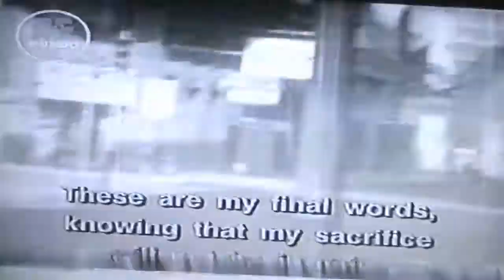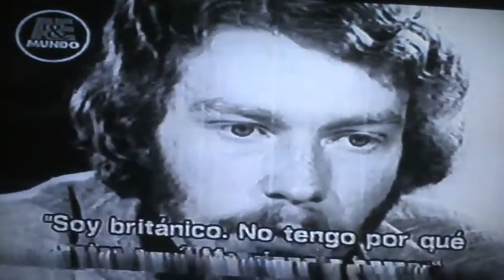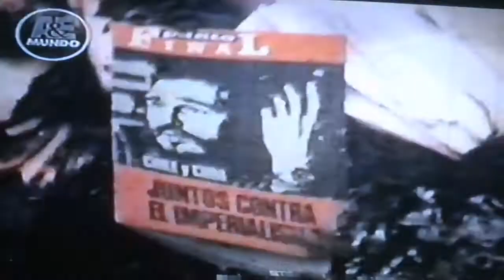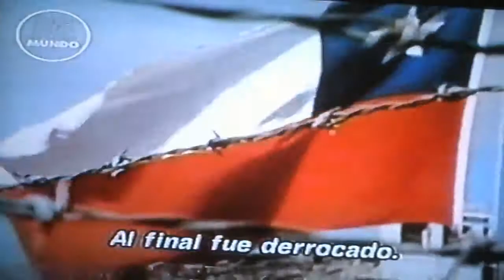El Funeral de Pablo Neruda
Matilde Urrutia decidió velar a Neruda en medio de los destrozos

Villegas registró los detalles de aquella dramática jornada en un libro.
"Cuando salían de la casa, los hombres que llevaban el ataúd se hacían zancadillas tratando de esquivar los charcos. Se formó una cola afuera y empezamos a marchar. Muy pocos primero, pero cada vez más a medida que íbamos avanzando".

"Cuando llegamos al cementerio ya éramos bastante gente. Nosotros caminábamos en la mitad del cortejo y la calle que llevaba hasta la tumba donde quedaría Pablo estaba llena".

"Pablo Neruda era un militante comunista, por lo tanto estaba rodeado de su gente. Y esa gente tenía algo por qué luchar en esos momentos".

"Entonces empezaron a cantar "La Internacional" y todo el mundo la cantó, y recordaron a Víctor Jara, que recién se lo habían entregado a Joan, su señora, con 40 y tantas balas en el cuerpo. Y luego empezaron a gritar por Allende y por el que llevaban también allí, por Pablo".

"Todos llorábamos. Cuando la gente empezaba a entonar cantos, o los gritos por Víctor Jara uno se estremecía, porque sabía lo que había pasado. Nosotros sabíamos".

"El funeral de Neruda fue una forma de expiación, una catarsis"
El fotógrafo chileno Marcelo Montecino es autor de algunas de las imágenes más emblemáticas del funeral de Neruda.

Derechos de autor de la imagenGETTY
Image caption
En esta fotografía Neruda está junto a su esposa, respondiendo a los periodistas tras ganar el Nobel de Literatura en 1971.
Había regresado a Chile en 1969, tras estudiar en Nueva York y retrató en forma sistemática los turbulentos años que siguieron.

"El día antes habíamos estado todos los periodistas visitando el Estadio Nacional. Ya había llegado la prensa extranjera, a la que habían mantenido fuera del país por poco más de una semana. Así que ya éramos un contingente más o menos grande. Pero yo quería ir a ver a Neruda".

"Fui a tomar fotografías, pero también fui por una cuestión personal. Mi madre había sido su amiga y me lo había presentado una vez. Me acuerdo que dio una charla por el año 1964 en el BID. Y ahí me dijo, 'yo te conocí dentro del vientre de tu madre' o algo así".

En charla con BBC Mundo, Montecino recuerda que ese día se dirigió directamente a las puertas del cementerio.

"Cuando llegué ya había entre 600 y mil personas. Era un día muy triste, muy nublado, y había bastante ansiedad. Esperamos. Y de pronto empezó a llegar el cortejo. Y detrás del cortejo vendrían, qué se yo, otras mil personas".

"Y a medida que los dos grupos se juntaron, empezó lentamente a cantarse 'La Internacional'. Fue desgarrador".

Y a medida que los dos grupos se juntaron, empezó lentamente a cantarse 'La Internacional'. Fue desgarrador. Yo creo que la gente no sabía qué otra cosa hacer. Poquitito antes de que empezaran a cantar se escucharon las primeras consignas. 'Pablo Neruda: ¡Presente! Ahora: ¡Y siempre!'. Iban con miedo, pero yo creo que la gente iba dispuesta a todo
Marcelo Montecino, fotógrafo y testigo
"Yo creo que fue una forma de expiación, de purificación, de catarsis. Yo creo que la gente no sabía qué otra cosa hacer. Poquitito antes de que empezaran a cantar se escucharon las primeras consignas. "Pablo Neruda: ¡Presente! Ahora: ¡Y siempre!".

"Iban con miedo, pero yo creo que la gente iba dispuesta a todo. Y de hecho una vez que estábamos dentro del funeral pasó un camión lleno de milicos. Pero pasaron no más. Como que entendían que no podían hacer nada ahí. Y la gente los miró y seguimos haciendo lo que estábamos haciendo".

"Me acuerdo que me llamó la atención que había mucha gente muy humilde, trabajadores que venían siguiendo el cortejo".

"Había gente del Partido Comunista, pero más que militantes, yo creo que eran militantes de Neruda. Vi a gente conocida, estaba (el poeta) Nicanor Parra".

"Fue la primera vez que la gente protestaba contra el golpe, era una manera de que todo el mundo tuviera una catarsis. Era un desquite. Si Neruda hasta el final fue consecuente con eso: agrupó gente, y le dio, qué se yo, esperanza".